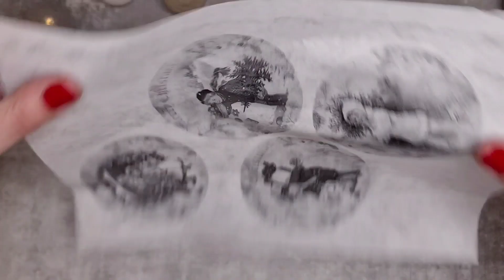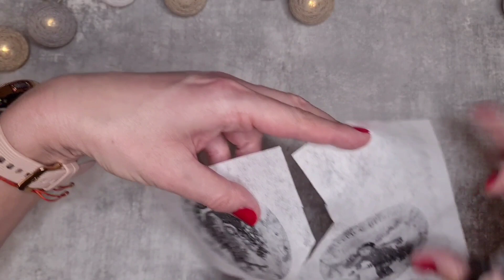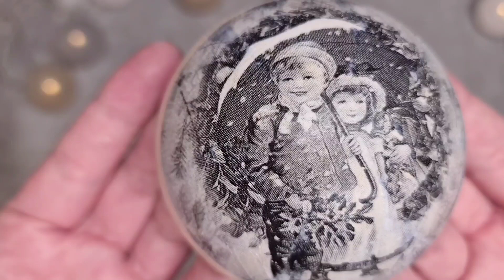Printing Decoupage Paper at Home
Printing Decoupage Paper at Home @crazyruthdiy